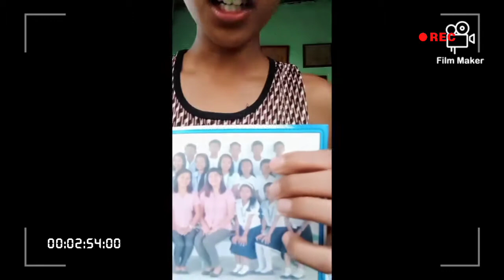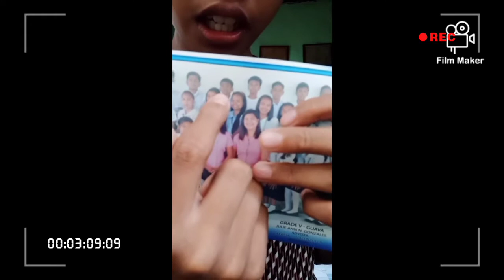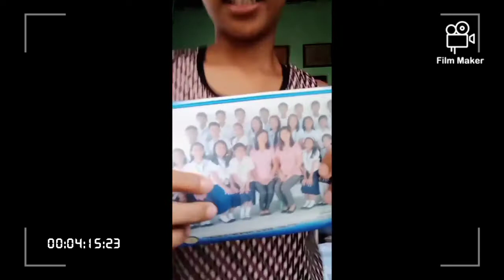My best friend reveal ❤️